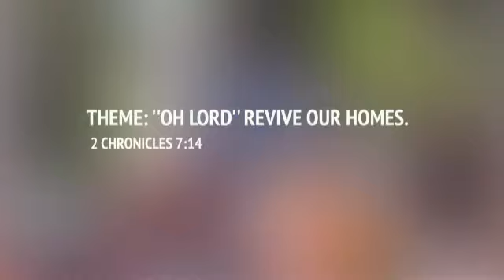RCCG PLACE OF DOMINION PARISH good women conference 2022